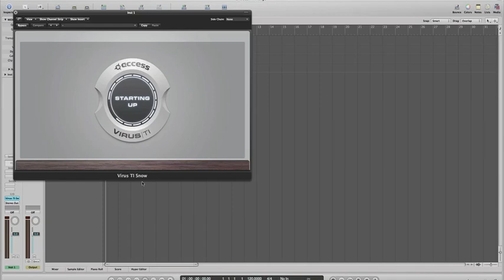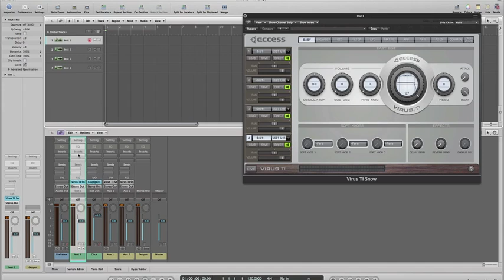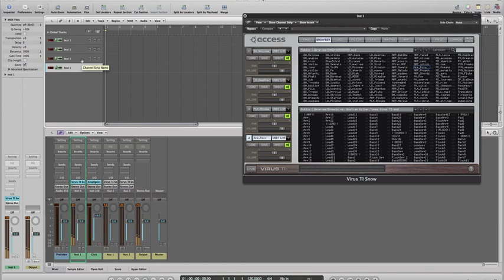How to set up Virus TI Snow in logic Pro (Multi-Timbral) Project included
A short video I made for a few friends so they can get set up with their new ti in logic.
I hope you also find the video useful. I have included the project plus 4 free patches to get you up and running.
PROJECT***
NOTE Also in logics Preferences tab, Under process buffer range, Make sure 'small' is selected! For soundsets, Check out ‪

DW